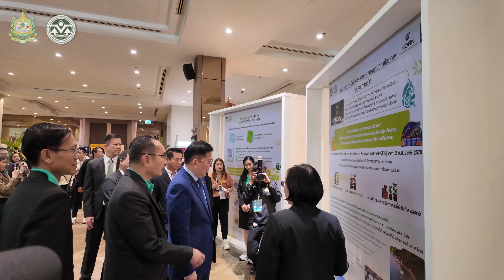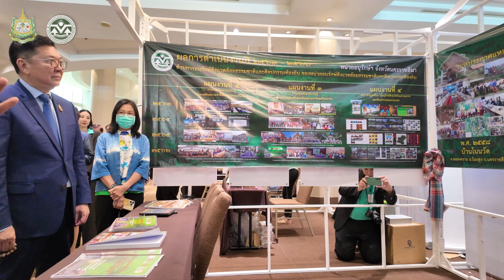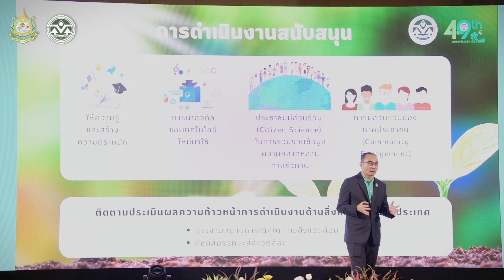ประชุมวิชาการประจำปีพ.ศ.2567 49ปี สผ.ก้าวไปด้วยกันสู่อนาคตไทยที่ยั่งยืน:ONEP for All,ONEP for Future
บรรยากาศงานประชุมวิชาการประจำปี พ.ศ. 2567 ภายใต้หัวข้อ “49 ปี สผ. ก้าวไปด้วยกันสู่อนาคตไทยที่ยั่งยืน: ONEP for All, ONEP for Future”
เมื่อวันที่ 4 กันยายน 2567 🌍🌳